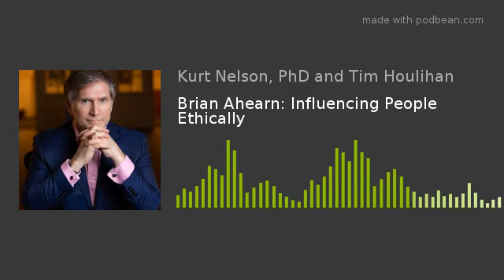Brian Ahearn: Influencing People Ethically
Brian Ahearn is Behavioral Grooves’ first repeat guest. (He was first featured in Episode 39: The Heart of Reciprocity.) We recently reconnected with him to discuss his new book, Influence PEOPLE. The book explores the science behind the influence process – what drives people to take the actions you want them to take, without manipulation or trickery. The book is about changing people's behavior. Positive thoughts, and even agreement from others, only go so far – and seldom lead to a change in behavior. Our conversation with Brian focused on specific ways to make that happen.
Brian’s book is not intended as an academic replay of all the aspects of the science of persuasion. While the science is foundational, the book focuses on the practical aspects of application with lots of great examples and case studies, many of them from Brian’s personal experiences. We recommend you check it out if you’re uninterested in the science but care deeply for the “how-to” part of the story.
We also returned to music and revisited Brian’s eclectic playlists. We focused on his predilection to combine Frank Sinatra and Coldplay into a single “clean” playlist that he uses in client workshops and presentations.
In our grooving session, we discussed whether the tool can be held accountable or is it only the user of the tool? And are you familiar with the Wilhelm Scream? Listen in to find out.
For those of you listening before October 2019, Kurt and Tim will be celebrating our podcast’s 100th episode in Philadelphia at the Pennsylvania Academy of Performing Arts on October 17th. Our lead guest will be Annie Duke.

Kurt Nelson: @motivationguru
Tim Houlihan: @THoulihan